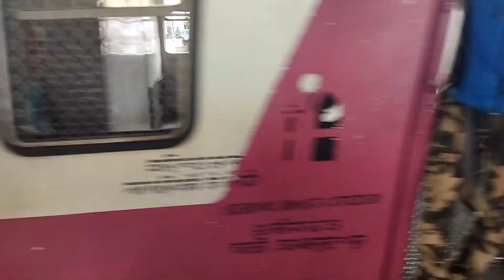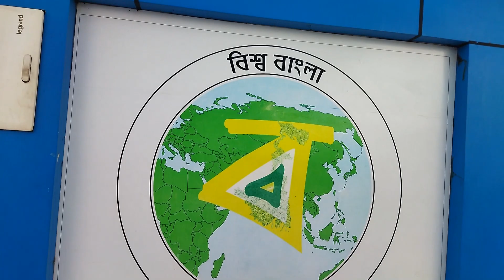Dakshineswar Kali Mandir 2022|| Kolkata||MY FIRST VLOG || দক্ষিণেশ্বর কালি মন্দির ভ্রমণ ২০২২..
Dakshineswar Kali Mandir  Kolkata full details video 2022 Ramkrishna paramhans Rani rashmoni Devi Temple
how do your  to Dakshineswar Kali temple
your can easily reach Dakshineswar Temple bay Kolkata Metro
you can also come to Dakshineswar temple. by boss Dakshineswar by train Dakshineswar Kolkata to metro Dakshineswar

দক্ষিণেশ্বর কালী মন্দির দক্ষিণেশ্বর , কলকাতা , পশ্চিমবঙ্গ , ভারতের একটি হিন্দু নবরত্ন মন্দির । হুগলি নদীর পূর্ব তীরে অবস্থিত , মন্দিরের প্রধান দেবতা হলেন ভবতারিণী , পরাশক্তি আদ্য কালীর একটি রূপ , অন্যথায় আদিশক্তি কালিকা নামে পরিচিত।  মন্দিরটি 1855 সালে রানী রাশমনি , একজন জমিদার , সমাজসেবী এবং কালীর ভক্ত দ্বারা নির্মিত হয়েছিল। মন্দিরটি রামকৃষ্ণ এবং মা সারদা দেবীর সাথে তার সংযোগের জন্য পরিচিত, উনিশ শতকের বাংলার রহস্যবাদী।

Dakshineswar mandir open time  morning-
07-00AM TO 12-00PM
02-00 pm TO  06-00PM

my first 2022
Vlog video
my first